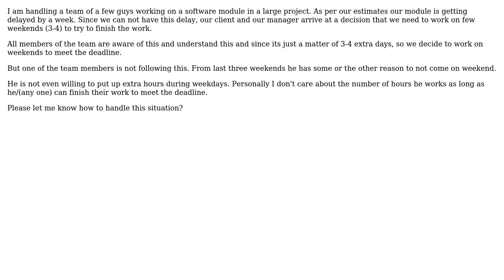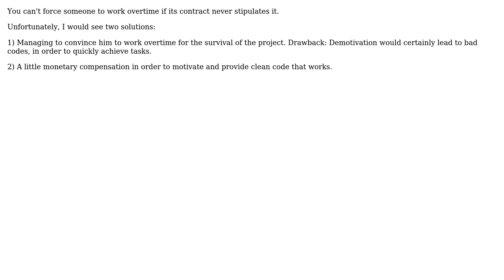Software Engineering: How can I deal a team member who is irresponsible and shows no commitment?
With thanks & praise to God, and with thanks to the many people who have made this project possible! You are responsible for your own actions.